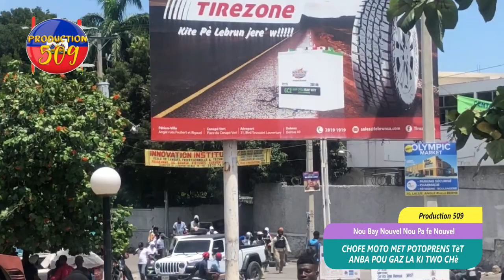chofe moto yo met potoprens tèt anba pou gaz la ki two chè anpil pop gaz viktim anba men chofe moto